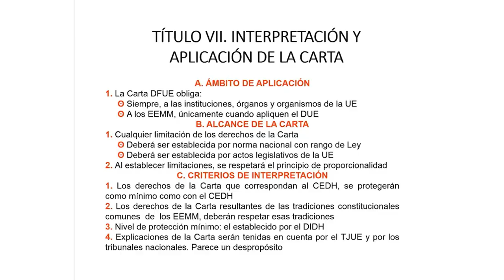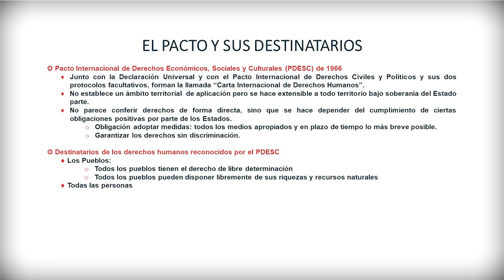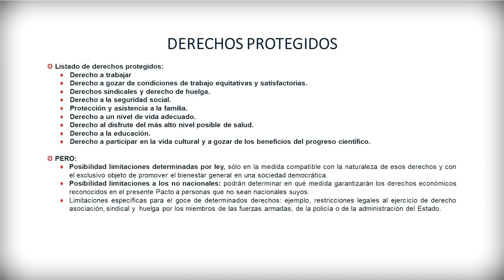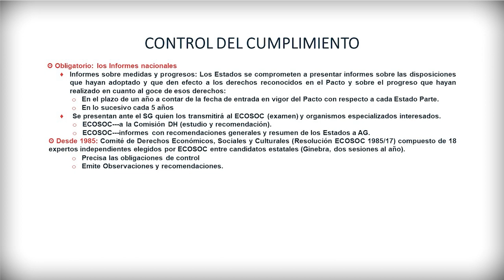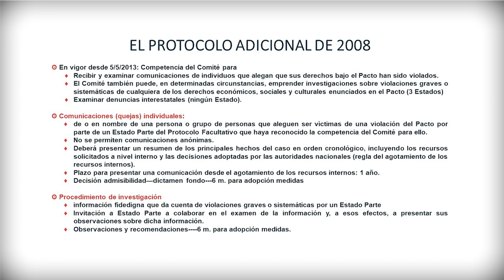Vídeo 1.3_ El Pacto Internacional de Derechos Económicos, Sociales y Culturales de 1966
El presente vídeo trata sobre el Pacto Internacional de Derechos Económicos, Sociales y Culturales, y su Protocolo Facultativo.